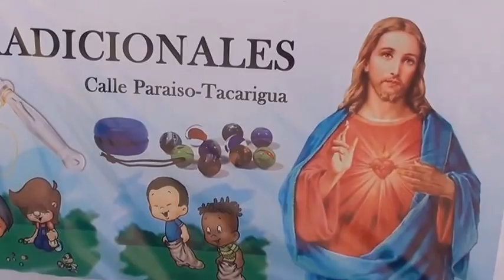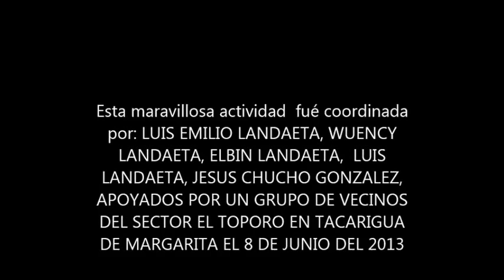III JUEGOS TRADICIONALES EN TACARIGUA MARGARITA I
Primera parte del resumen de las actividades efectuadas en el marco de los III JUEGOS TRADICIONALES EN TACARIGUA. JUNIO 2013